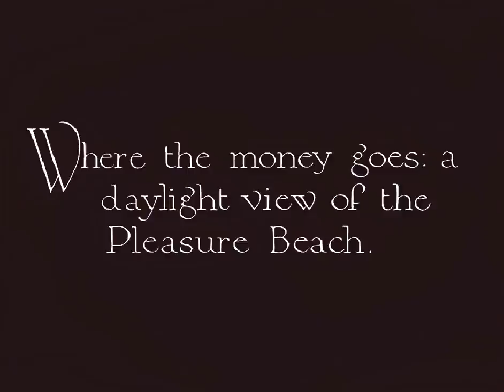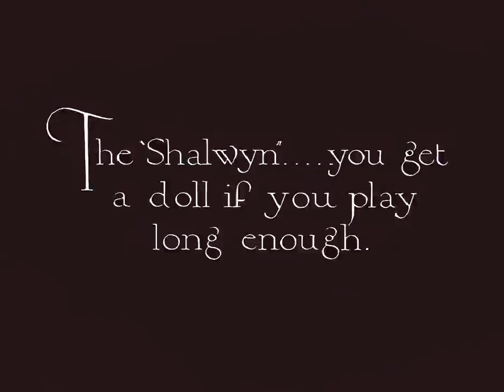10 May 2022